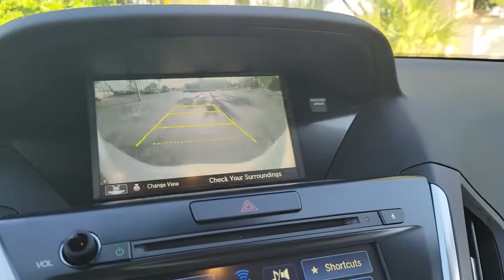2015 Acura MDX Clearwater, Tampa, St. Petersburg, Palm Harbor, Largo, FL 921031A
Silver Moon Used 2015 Acura MDX 3.5L Technology Package available in Clearwater, Florida at Crown Acura. Servicing the Tampa, St. Petersburg, Palm Harbor, Largo, FL area.
2015 Acura MDX 3.5L Technology Package - Stock#: 921031A - VIN#: 5FRYD3H49FB003598

Crown Acura
18911 US Hwy 19 N

CARFAX One-Owner. Clean CARFAX. ORIGINALLY PURCHASED AND SERVICED RIGHT HERE AT CROWN ACURA!! TECH PACKAGE...NAVIGATION BACK-UP CAMERA POWER LIFT GATE UPGRADED WHEELS!! BLUETOOTH BACKUP CAMERA NAVIGATION POWER MOONROOF LEATHER TRIM POWER DRIVER SEAT POWER SEATS HEATED SEATS LANE DEPARTURE WARNING BLIND SPOT ALERT ALLOY WHEELS Navigation System.brbr20/28 City/Highway MPGbrbrSilver Moon 2015 Acura MDX 3.5L Technology PackagebrbrCertification Program Details: **VALUE PLUS WARRANTYbrbrAwards:br * 2015 IIHS Top Safety Pick+ * 2015 KBB.com 10 Best Certified Pre-Owned 3-Row SUVs Under $30000 * 2015 KBB.com 10 Best Luxury SUVs * 2015 KBB.com 10 Best Certified Pre-Owned Luxury Cars Under $30000 * 2015 KBB.com Best Buy AwardsbrFor more information Kelley Blue Book is a registered trademark of Kelley Blue Book Co. Inc.br*Insurance Institute for Highway Safety.brbrCALL OR TEXT THE GENERAL MANAGER DARREN HUTCHINSON DIRECTLY AT . All prices plus sales tax tag and titling and dealer service fee of $999.00 which represents cost and profits to the selling dealer for items such as cleaning inspecting adjusting new vehicles and preparing documents related to the sale.